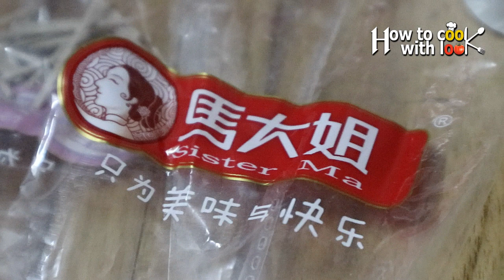Japanese SOBA noodles salad || Quick Soba Noodle Recipe || No Oil Low Fat Recipe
►► Japanese SOBA noodles salad: Let's enjoy Japanese food